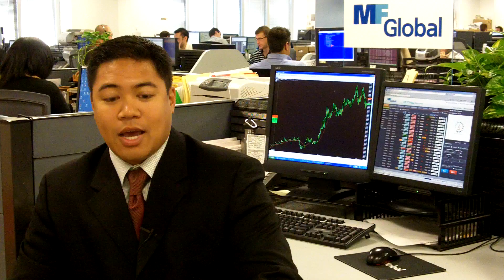Daily Market Insights -- FX & Interest Rate Futures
See today's video MF Global Senior Strategist Dennis Cajigas discusses the currency and interest rate futures markets.  Dennis gives his insights on the dollar, euro, and interest rates market.